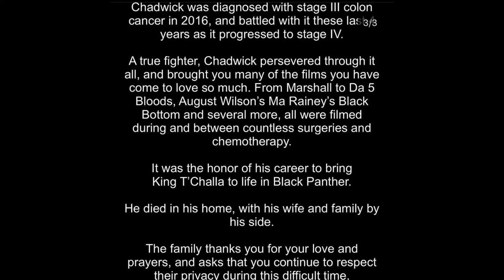chadwick boseman has passed away